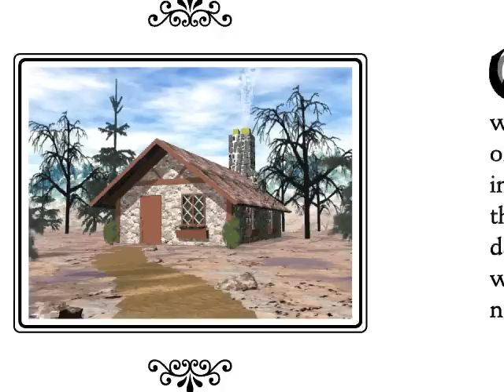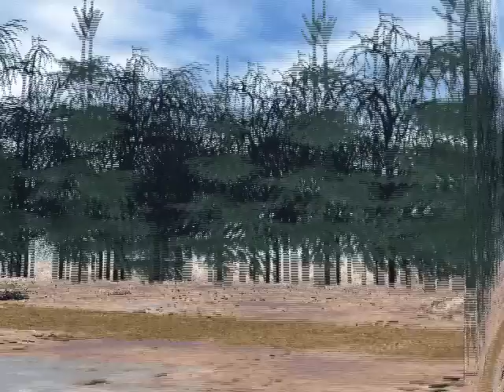Hansel & Gretel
Two children are abandoned by their parents and later trapped by an evil witch who lives in a gingerbread house.